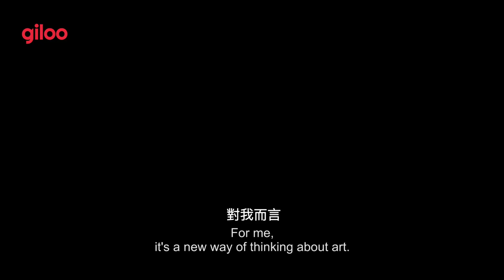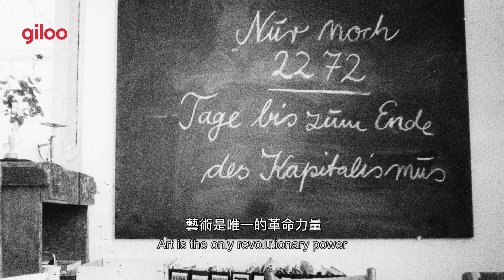Giloo紀實影音《狂人波伊斯 Beuys》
Giloo紀實影音《狂人波伊斯 Beuys》特別獻映！
安德烈斯・凡伊爾 Andres Veiel｜德國 Germany｜2017｜Color｜107 min

2017-柏林影展-格拉蘇蒂原創紀錄片獎、金熊獎提名
2018-德國電影獎-最佳剪輯、最佳紀錄片｜最佳電影配樂提名
2017-CPH:DOX 哥本哈根國際紀錄片影展
2017-雪菲爾國際紀錄片影展
2017-IDFA 阿姆斯特丹國際紀錄片影展

知名藝術家波伊斯曾於二戰期間墜機重傷，韃靼人在他身上擦了油脂，才將他從殘骸中救了出來。這大難不死的經驗，讓「油脂」與「生命」成為他往後創作中重要的符碼，並致力以作品和行動展現「以藝術革命改變現狀」的可能。本片收錄大量波伊斯的檔案畫面，忠實呈現這位藝術先鋒的行動與思想 —— 正因藝術源自人類的創造性，所以惟有利用這種自覺的力量，才能讓改變成為現實。